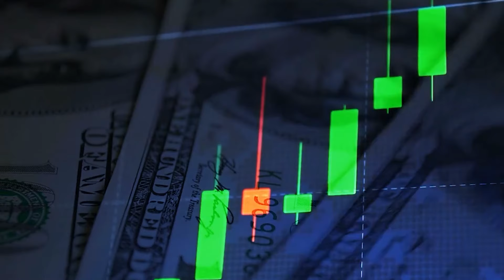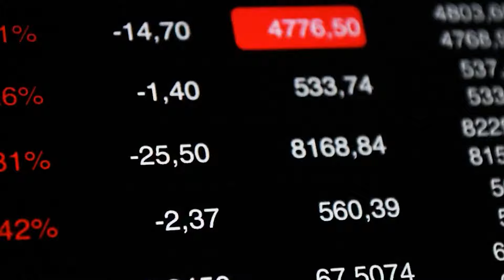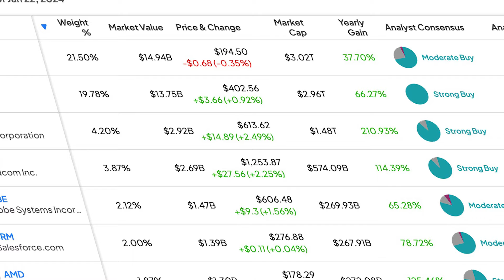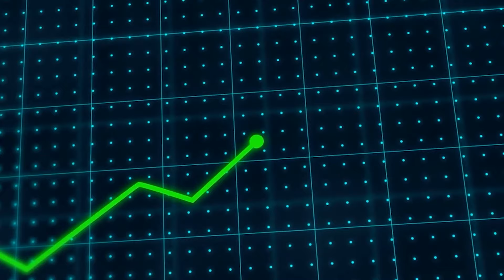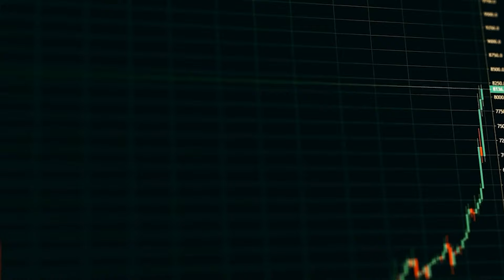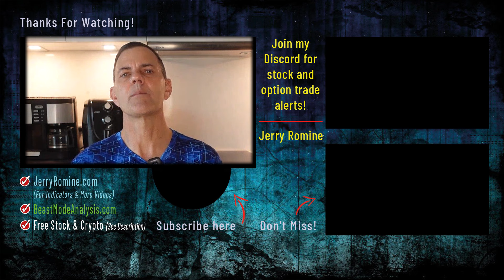What Investing $25 a Day Looks Like After 198 Days 🔥🔥🔥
You can get all of my real time trading alerts and learn from my trading strategies and breakdowns
In the past 198 days, I've invested $25 daily in VGT ETF via the WeBull App. Check out the impressive results in today's video and see why it's worth your attention. Want to join me on WeBull? Start now and get up to 75 free shares, valued between $3 and $3000

*Video Chapters:* 🎬
00:00 $25 EVERY DAY
00:45 The Magic of Dollar Cost Averaging (DCA)
02:01 Choosing the Right ETF - Why VGT?
05:13 My Evolving Investment Strategy with VGT
07:29 The Compelling Results: VGT vs. S&P 500
09:13 The Long-Term Vision with VGT
11:48 The Conclusion

*Stocks Featured in This Video:*
VGT Stock. Vanguard Information Technology ETF Stock
AAPL Stock. Apple Stock
MSFT Stock. Microsoft Stock
NVDA Stock. Nvidia Stock
AVGO Stock. Broadcom Stock
ADBE Stock. Adobe Stock
CRM Stock. Salesforce Stock
AMD Stock. AMD Stock
ACN Stock. Accenture Stock
INTC Stock. Intel Stock
CSCO Stock. Cisco Stock